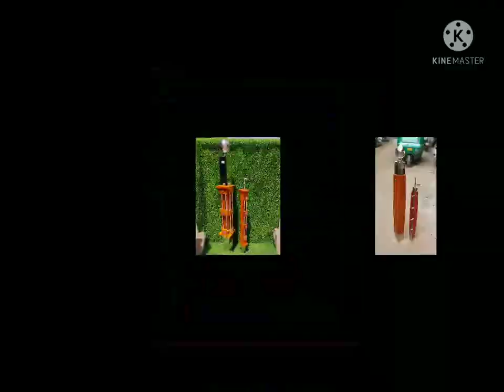स्टील रेलिंग पिलर , staircase Railing wood pillar , wooden balustrade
CLASSIC SS INDUSTRIES is an Indian Based Company. as trade mark JosiRail™. AN ISO9001:2015 CERTIFIED. We manufactures suppliers and export All kinds of stainless steel railing balustrade like wooden , Acrylic , Laser print Also glass railing fittings bracket even fabrication work like Railing , Grill , Gate , And furniture Also. . We enjoys an enviable reputation in manufacture and Supply of furniture fittings item. We have the pleasure of presenting to you an innovation and comprehensive collection of furniture fittings our vast experience in this field has given us the knowledge and expertise to gaina competitive edge in the highly demanding Indian Market.